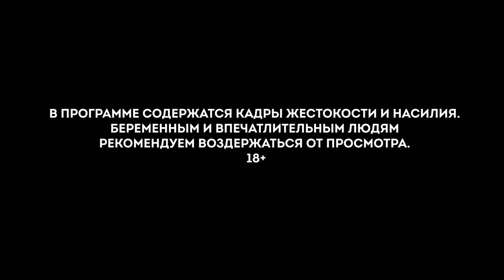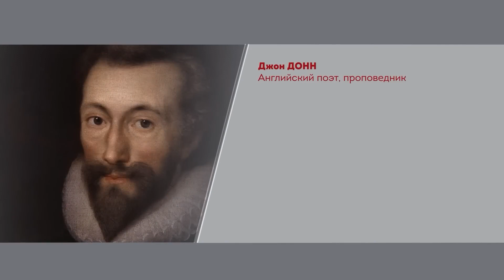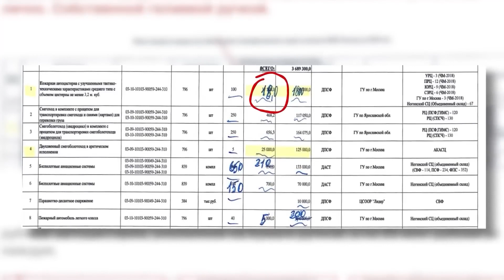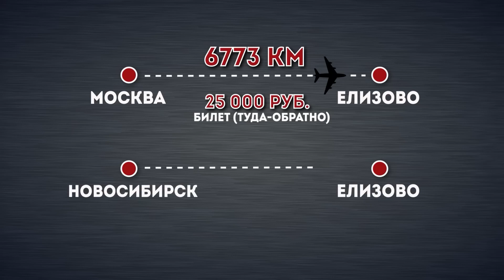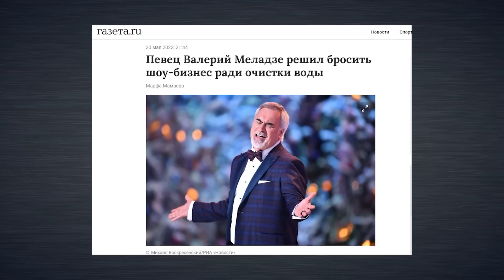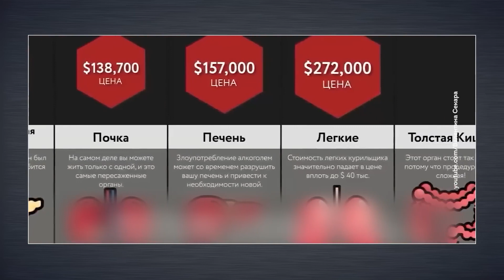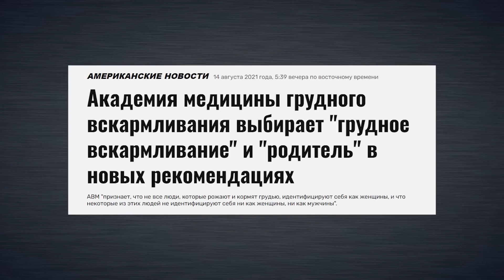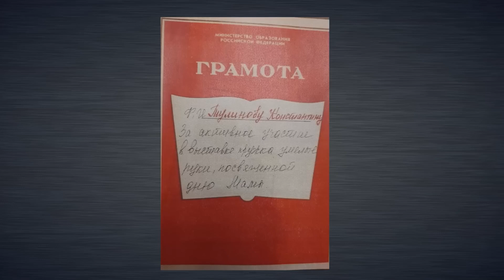Вы или крестик снимите, или трусы наденьте - Бесогон ТВ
В новом выпуске авторской программы «БесогонТВ» Никита Михалков предлагает поговорить о том, почему ответ на вопрос «ради чего стоит жить?» стал своего рода лакмусовой бумажкой для каждого человека. Как идея разделения России превращается из конспирологической теории в реальную угрозу? Чем отличается интеллигенция, изгнанная из страны большевиками, от самоизгнанной элиты сегодня? Что представляет собой рай для современного либерала? Для кого элементами «светлого и разумного» стали съедобные гениталии и химическая кастрация детей? И каким образом происходящее в нашей стране отражается на тех, кто воюет на Донбассе? Эти и многие другие вопросы Никита Сергеевич поднимает в новом выпуске «БесогонТВ» под названием «Вы или крестик снимите, или трусы наденьте».